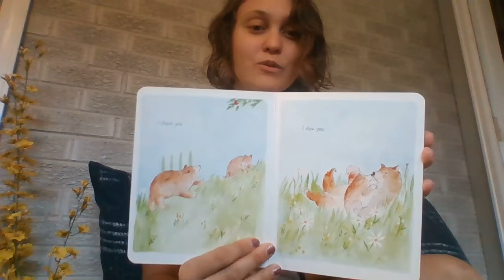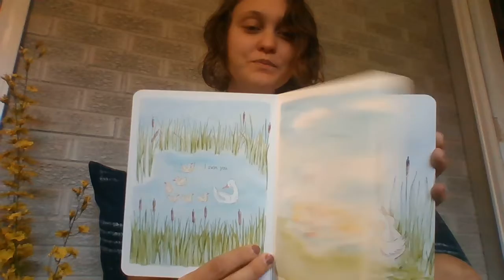I Heart You -- Uplifting Read Aloud for Kids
I Heart You -- read aloud with Addison Knote. This book was written by Meg Flemming and illustrated by Sarah Jane Wright. A sweet book about all the ways we show love, with beautiful pictures to go with the beautiful story.

Positive Family Spirituality is a product of Mile Hi Church – an inclusive community exploring a positive spirituality in fun and practical ways, and empowering children and families to believe in themselves, their connection to the world, to others, and to something bigger than themselves.